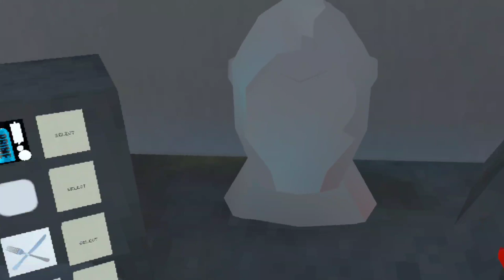new Gorilla runners update!!